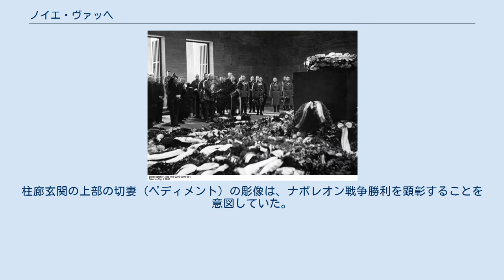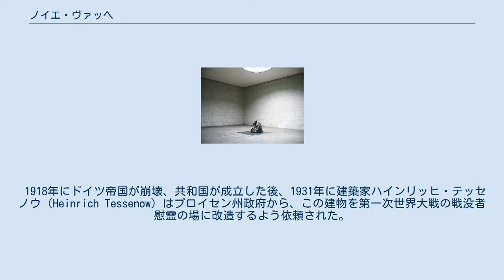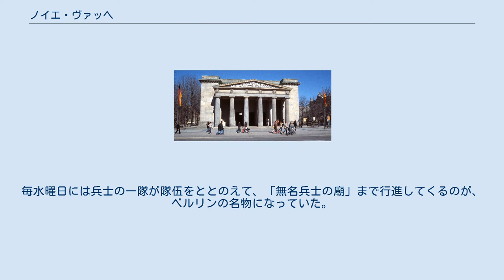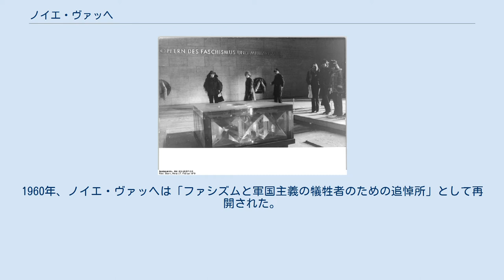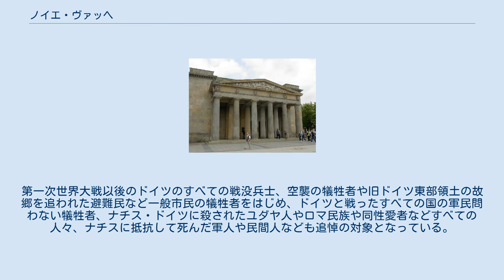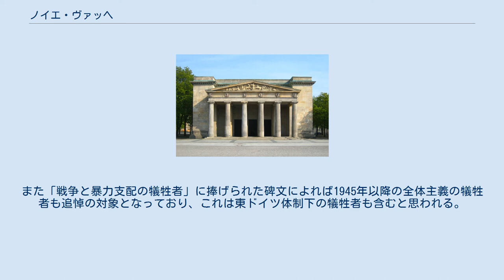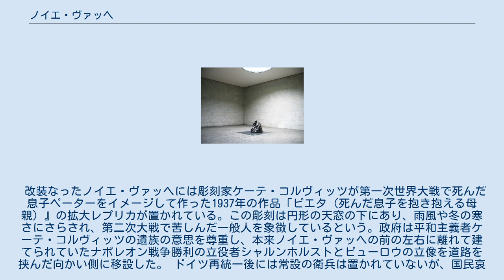ノイエ・ヴァッヘ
ノイエ・ヴァッヘに入る人々（2006年） 1938年、ナチス時代のノイエ・ヴァッヘ衛兵交代式。
軍楽隊を伴った分列行進が行われる。
 東ベルリン名物のノイエ・ヴァッヘ衛兵。
手前から一人目と三人目が衛兵勤務を終え、下番する衛兵。
中央が衛兵交代に立ち合う下士官。
（1989年） ドイツ新古典主義建築の代表作のひとつであるノイエ・ヴァッヘの正面（2003年） ノイエ・ヴァッヘ（ドイツ語: Neue Wache）とはドイツの首都ベルリンの目抜き通りウンター・デン・リンデン街に建てられた石造建築で、「新衛兵所」、あるいは「新哨舎」と訳される。
1816年にプロイセン王フリードリヒ・ヴィルヘルム3世が建築家カール・フリードリッヒ・シンケルに設計させ、1993年以降はドイツ連邦政府の戦没者に対する中央追悼施設として「国民哀悼の日」の式典会場になっている。
 建物はドーリア式の柱廊玄関 (ポルチコ) を有する。
シンケルは、「この建物は比較的広い敷地に立ち、四方からの視線にさらされている。これは植民地に設けられた古代ローマの兵営 (カストルム) を彷彿させるもので、四隅に堅牢な塔を立て中庭を設けた」と述べている。
柱廊玄関の上部の切妻（ペディメント）の彫像は、ナポレオン戦争勝利を顕彰することを意図していた。
彫像の中には勝利の女神ニケの姿も見える。
衛兵所の背後にはシンケルによってトチノキの林苑が作られた。
フリードリヒ・ヴィルヘルム3世は、ノイエ・ヴァッヘの見える王宮から衛兵交代式を楽しんだという。
 1816年にプロイセン王フリードリヒ・ヴィルヘルム3世が建築家カール・フリードリッヒ・シンケルに衛兵所として設計させた。
 1918年にドイツ帝国が崩壊、共和国が成立した後、1931年に建築家ハインリッヒ・テッセノウ（Heinrich Tessenow）はプロイセン州政府から、この建物を第一次世界大戦の戦没者慰霊の場に改造するよう依頼された。
彼は中庭に屋根をかぶせて追悼の場に変え、中央にパンテオンの天窓のような円形の開口部を設けて館内へ光が降り注ぐようにした。
ノイエ・ヴァッヘはこのときからプロイセン州立戦没者追悼所となった。
日本大使館の新築工事のために1938年11月から1939年8月まで第二次世界大戦直前のベルリンに滞在した新進の建築家谷口吉郎は回想録に次のように記している。
 ウンター・デン・リンデンの大通りを、国防軍の一隊が、軍楽隊を先頭にしてこちらに近づいてくる。
そう、今日は水曜日だった。
毎水曜日には兵士の一隊が隊伍をととのえて、「無名兵士の廟」まで行進してくるのが、ベルリンの名物になっていた。
ギリシャ神殿風の外観をもつ正面玄関には、鉄兜をかむった番兵が、まるで彫刻のように、両足をふんばったまま、微動だにせず、石段の両側に立っている。
その背後には、六本のドリア式石柱が並び、その固い石造建築に、番兵の姿が、なにか強い鉄片のように、はまり込んでいる。
背景に植え込まれたカスターニェンの並木とも調和して、一層この石造建築は厳然と見え、さすがにシンケルの作品らしく、あたりを払うような重みを示している。
 — 谷口吉郎、『雪あかり日記』中央公論美術出版、1979年 大戦後、ウンター・デン・リンデン街を含む東ベルリンは、ソ連占領地域となり、1949年以降はドイツ民主共和国の一部となった。
1960年、ノイエ・ヴァッヘは「ファシズムと軍国主義の犠牲者のための追悼所」として再開された。
1969年、東ドイツ建国20年を記念し、永遠の火をともしたガラスのプリズムによる彫刻が中央に設置された。
また建物内には無名のドイツ兵一人と無名の強制収容所犠牲者一人の遺骨が祀られた。
東ドイツの国家人民軍（陸軍・フリードリヒ・エンゲルス衛兵連隊）の衛兵二名が正面玄関前に立ち、一時間ごとに下士官一名が立ち会って上番・下番の交代が行われた。
また戦前と同様の毎水曜日に加え、毎土曜日にも衛兵交代式が催された。
 ドイツ再統一後の1993年にドイツ連邦政府は11月の第3日曜日を「国民哀悼の日」と定め、戦没者を追悼、遺族に対する連帯を示す日として、ノイエ・ヴァッヘを「戦争と暴力支配の犠牲者のための国立中央追悼施設」（Neue Wache als zentrale Gedenkstätte der Bundesrepublik Deutschland für die Opfer des Krieges un...